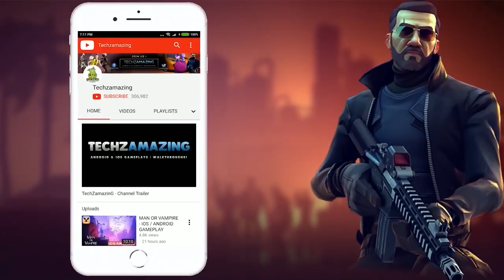Tomb Raider Reloaded Gameplay (Android, iOS) - Part 1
Tomb Raider Reloaded is now available on Android and ios, you can download through Google Playstore and iOS through Appstore.

Lara Croft blasts onto mobile in an arcade adventure like no other.

Pick up Lara’s famous twin pistols and blast through tomb after tomb inspired by the original Tomb Raider games.

As enemies big and small swarm towards you, clear them all to survive each level and stack up abilities to increase your fighting skills. From underground tombs and caves to familiar waterfalls, traverse and backflip through epic environments in unique adventurous experiences.

Use your smarts to carefully dodge hazards and traps in each room, solving puzzles to gain access to menacing bosses (is that a T-Rex I hear...?).

Learn new skills, gain mystical powers, equip gear and level up to become the ultimate Tomb Raider!

Collect relics
Display trophies
Unlock skills
Face supernatural enemies
Solve puzzles